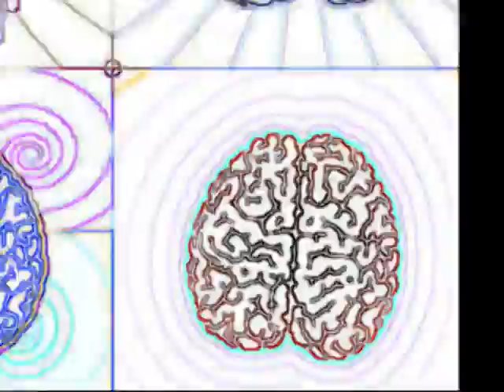Pink Floyd -Astronomy Domine (my video of random videos for class project)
i made this for a History of Mass Media class hope you like it if you see